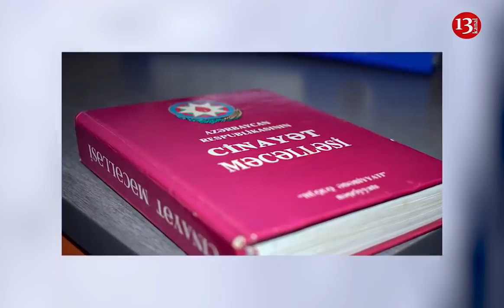SON DƏQİQƏ- Füzulidə avtomobil MİNAYA DÜŞDÜ, 5 NƏFƏR HƏLAK OLDU: Ermənistanın növbəti cinayəti